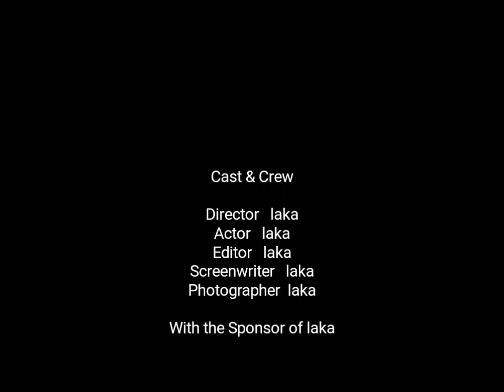Sama kayak pertama beda versi.. 😂😂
Dan juga turut berterima kasih kepada tim jurnalistik yg sudah mengabadikan momen berharga... 😀😀